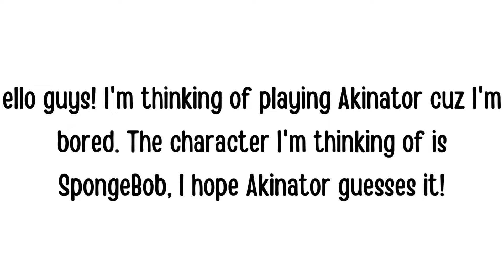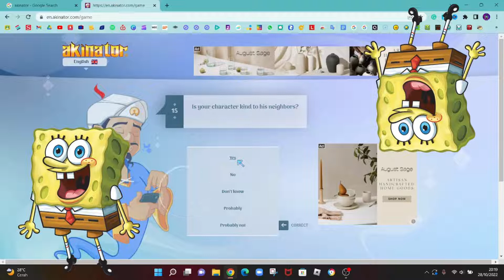Can Akinator Guess My Character? (SpongeBob)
i'm too lazy for desc, thumbnail, or links cuz i need to sleep